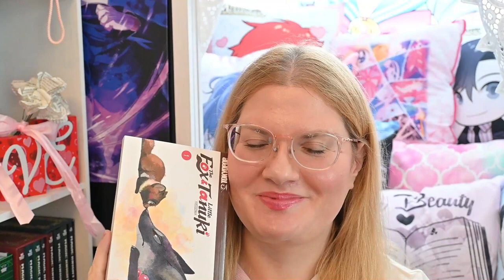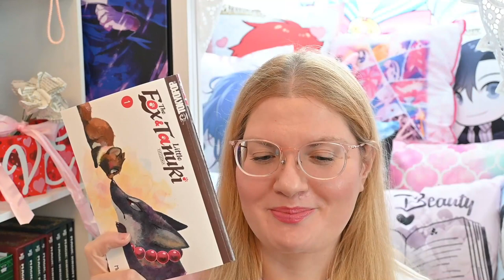My Thoughts on The Fox and Little Tanuki